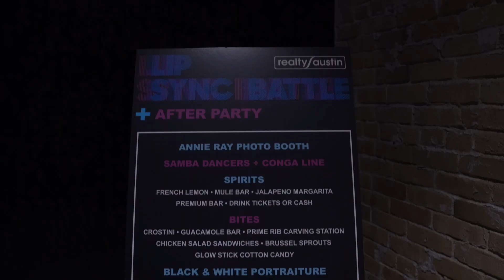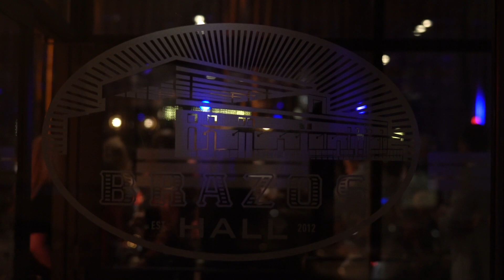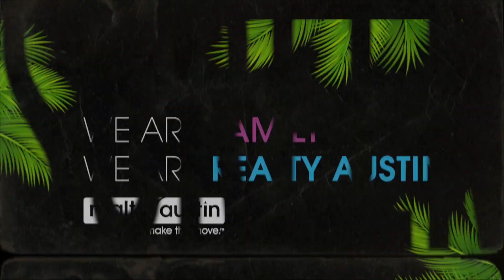2018 Realty Austin Agent Appreciation Party | Lip Sync Battle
Each year, Realty Austin celebrates our awesome agents at our annual Agent Appreciation Party. This year's celebration took place at Brazos Hall in Austin, TX and featured an amazing lip sync battle, some amazing food, drinks and great company. We ♥ our agents!